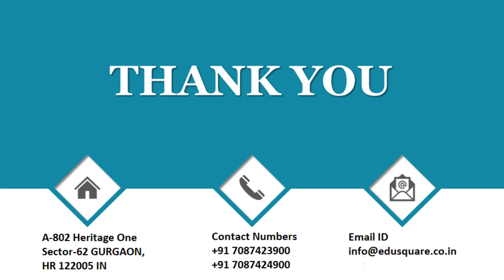QID 53547 Class 12 Physics CT Dual Nature Q25